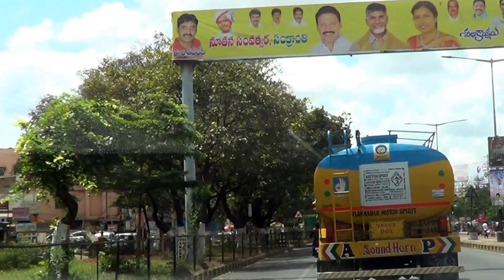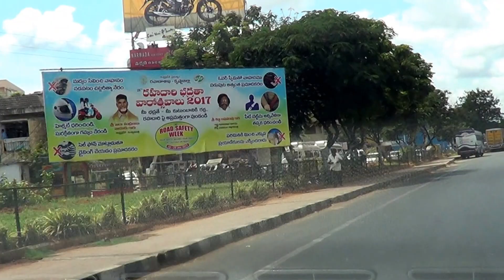AP Capital City Latest Developments on NH-5 Road at Health University Area-Vijayawada-05.03.2017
Vijayawada-Andhra Pradesh